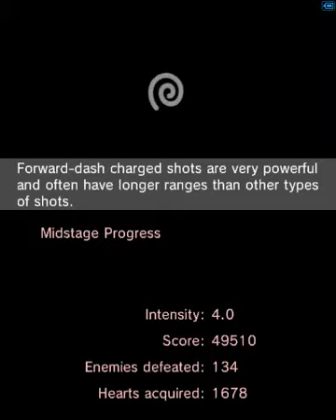Kid Icarus Uprising - Chapter 14 Lightning Battle